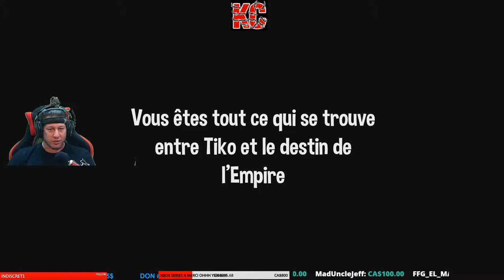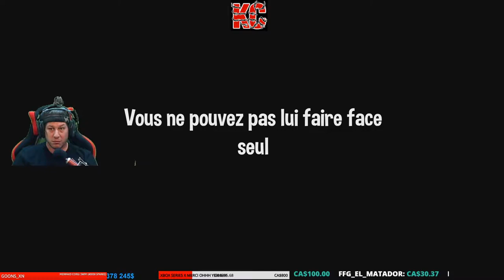The Otterman Empire Live Gameplay Épisode 1 Fr Karibou Canadien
Faire équipe avec jusqu'à quatre joueurs dans un chaotique, campagne coopérative de canapés ou testez votre amitié